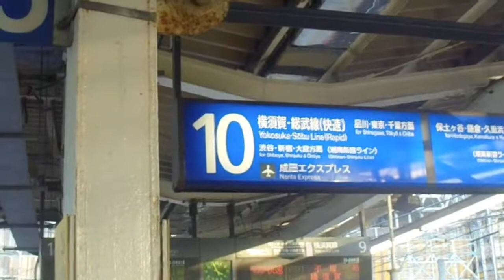JR東日本 横浜駅 10番線発車メロディー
JR東日本横浜駅10番線の発車メロディーです。